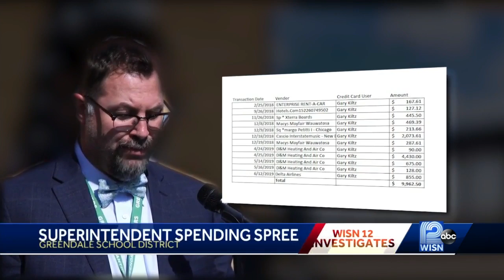Greendale Superintendent goes on spending spree with district credit card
Greendale Schools Superintendent Dr. Gary Kiltz was forced to resign his position after an investigation revealed Kiltz spent nearly $10,000 on home repairs and family travel, records obtained by the WISN 12 News Investigative Unit show.